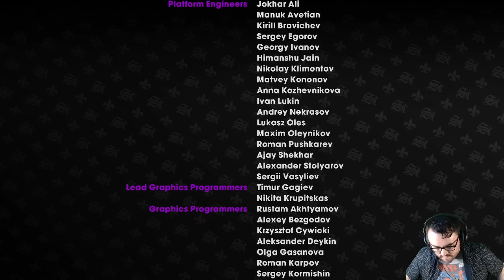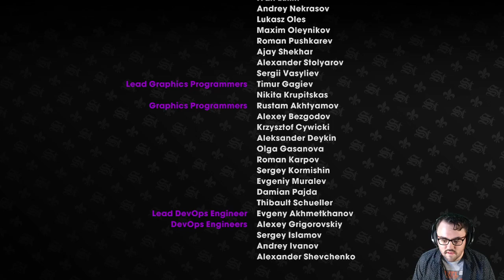Let's Replay Saints Row: The Third - Part 40 (Gangstas In Space) w/Josh902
Part 40 of my Co-Op, Replay Playthrough of Saints Row: The Third!